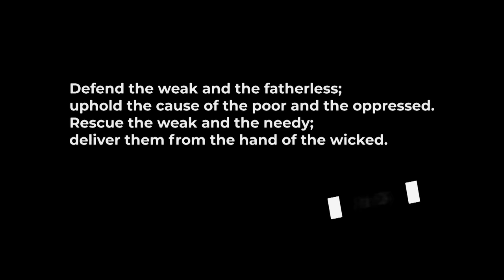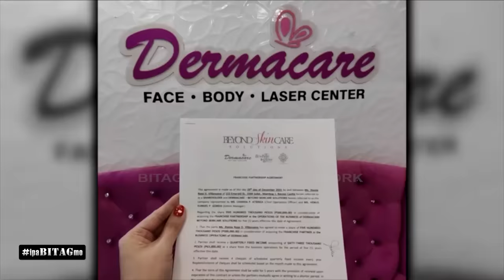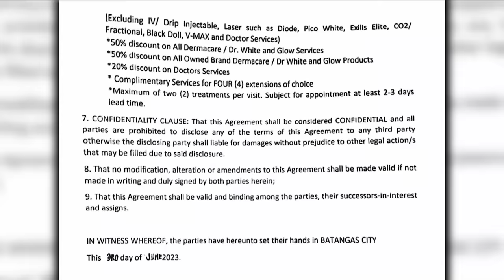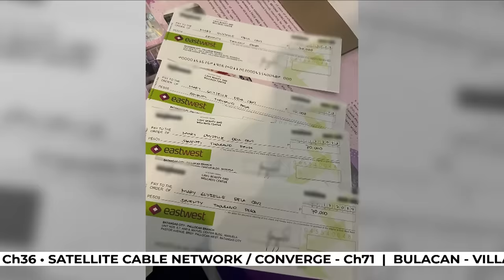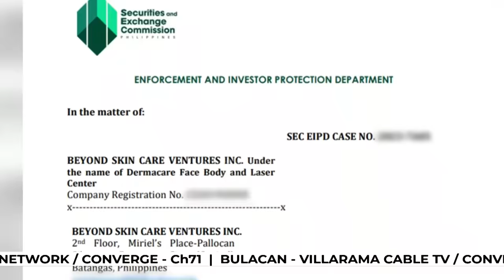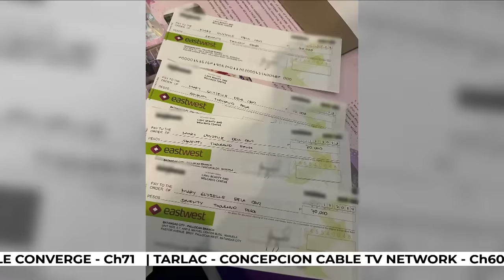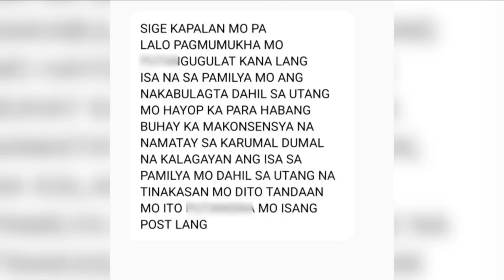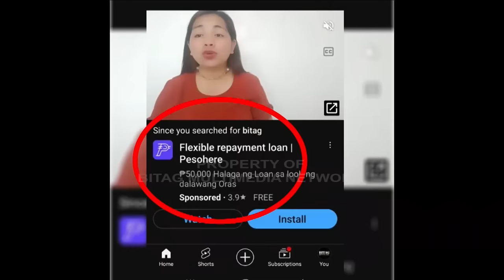ipaBITAGmo FULL Episode | December 16, 2023 | Saturday